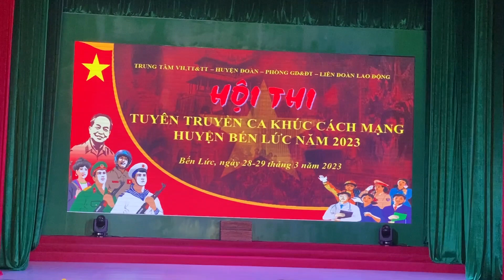Phía trước là chiến thắng - Nhóm tuyên truyền ca khúc cách mạng xã Tân Hòa